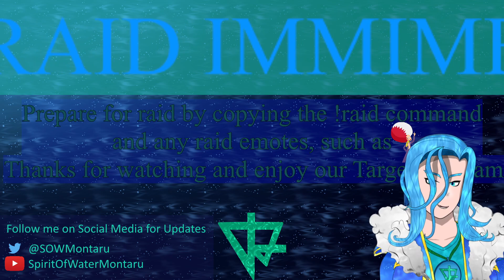Pokemon Retrospective - Ruby Nuzlocke Part 1 - Wishful Thinking